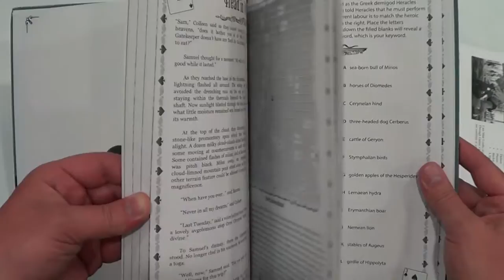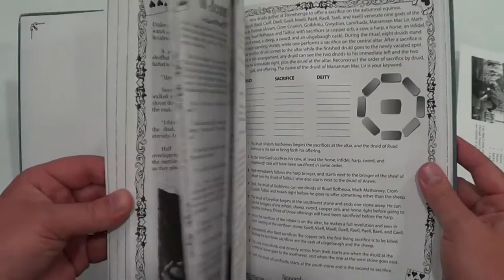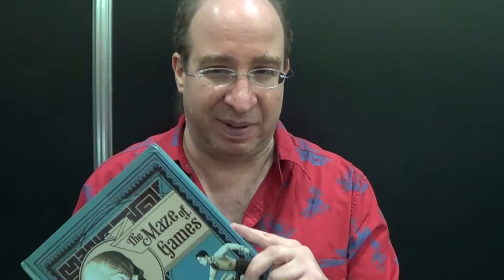The Maze of Games - Mike Selinker - Interview